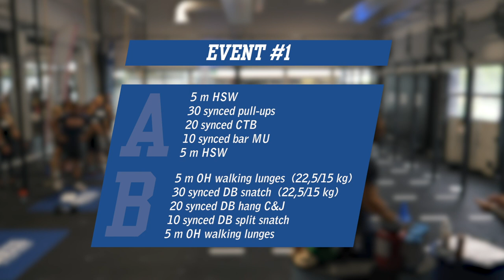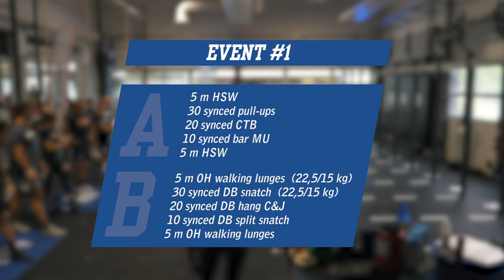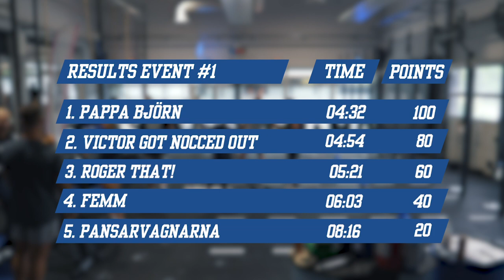SWEDISH NOCCO CROSSFIT ELITE BATTLE IT OUT! FT. TALL, ELEBRO, KARLSSON, MÄNTYLÄ AND MORE! E01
2. Comment which athlete that impressed you the most!

Winner will be announced in the next part’s/episode’s description. You need to be 18 years or older to participate.

This is Athlete Meetup 2020 part 1 of 3. A competition held at WE Arlandastad.

Athletes:

Emma Tall –
One time CrossFit Games Athlete. Partner with David Shorunke. Competed this year in Dubai. Went to Games 2019 from Strength in Depth 2019 by placing 8th. Placed 31st this year in open and have a spot for 2020 CF Games.

Hanna Karlsson –
One time CrossFit Games athlete. – 2019. Qualified through Reykjavik placing 5th.

Mia Hesketh –
Partner with Phil Hesketh. Came back home this summer after living in Dubai.
Had a spot as individual for Games 2019 but passed it on and competed in teams with Alexander Elebro, Phil Hesketh, Synne krokstad.

Louise Wickström –
Been competing on international level, latest in Miami,  WZA 2020.
Been doing sanctionals both as individual and in teams. Former gymnast and also been competing in weightlifting on a national level.

Alice Mille –
One time CF Games athlete. By winning Lowlands Throwdown, earning an invite for CF Games.
Also been competing on national level in weightlifting.

Ella Wunger –
Part of team Program who won Norwegian CF Championship. Only 22 years old.

Antonia Kottulinsky –
Been competing international and national. Biggest accomplishment 2018 regionals with CrossFit Nordic.

Ylva Stålnacke –
Former alpine skiier and used to be a part of Swedish National Alpine team. Changed to CrossFit and now coach in northern part of Sweden at CrossFit Holistic.

Amanda Fränden –
Used to compete at higher level before. Mom and former Games athlete. (When teams where 6)

Sara Armanius –
Been competing for a long time, both individual and teams. Been to Games 2017 in teams and 3 time Regional athlete (2 tteams and 1 individual) Been competining in sanctionals too and a really good weightlifter and gymnast.

Alexander Elebro –
Been in the game for a long time. Competing both individual and teams. Best success 2019 with team CrossFit Alioth. The one and Only Alexander Elebro with his heavy snatch. (about 140 kg) Runs his own programming Original Athlete.

Viktor Långsved –
Aiming for Games. Has his own gym (CrossFit Prestanda) Been at many sanctionals and regionals as individual.

Linus Bresander –
Won Cf Open as national champion 2020 after some adjustments. (Simon Mäntylää lost a lot of points) Been competing for a long time and have one regionals with team 2017.  Where supposed to go to 2020 Games.

Simon Mäntylä –
Two times CF Games athlete. 2016 in teams and 2019 as individual.  Runs own programming and been competing several competitions internationally. Looked to win CF Open 2020 but after reviewed lost points. Been doing CF since 2012.

Phil Hesketh –
Runs Prepared programming and have not only competed in many sanctionals but also programmed. Including Norwegian CF Championship and Elfit Games (Cancelled). Been competing since 2012 and two time Games athlete. Individuail in 2015 and team (CF Alioth) 2019. From United Kingdom.

Marcus Erixon –
Competing at sanctionals level. Has his own programming and runs a gym in northern part of Sweden. Regionals in  2018 as individual. Placed 7th in Sweden in Open 2020.

Victor Ljungdal –
Is a nurse. Competed at Norwegian CF Championship. 4th place in open this year. Been doing 3 opens.

Fredrik “Jägarn” Andersson –
Most known as our e-gamer and usually comenting e-gaming. Former Counter Strike pro and but now analyst and caster. Also personal trainer and really good at CrossFit.

Peter Blaha.
Well known from TV and the production Gladiatorerna, known as Pansar. Runs his own gym, competing international and national. Former rugby player in national team.

Roger Gillros –
Sanctional Director and NOCCO athelte Roger Gillros. The Swede who lives in Norway. Been in MC accident. Got the message he would never walk again but has a strong will. Now he is competing and spreading enrgy. Hosted one of 2020’s most spectacular Sanctional in the mountains of Norway. Runs own Gym in Oslo and director of Norwegian CrossFit Championship.

NOCCO is a tasty functional beverage developed by the Swedish health- and exercise oriented enterprise No Carbs Company. No Carbs Company launched its first products in December 2014 and is today available in more than 30 markets. NOCCO comes in a wide variety of flavours – Blood orange, lemon, blueberry, strawberry, passion fruit, exotic, tropical, pineapple, pear, apple, elderflower, raspberry, melon and cola. All NOCCO products are sugar-free, comes with and without caffeine and are enriched with vitamins and BCAA (branched chain amino acids).

for more information and to find your nearest fridge filled with NOCCO.